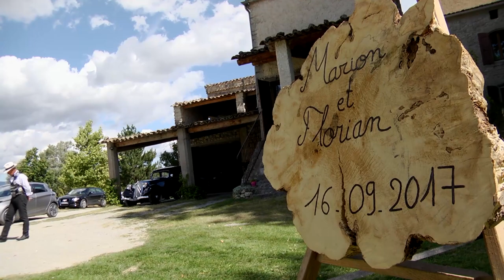Marion et Florian just married - 16 septembre 2017